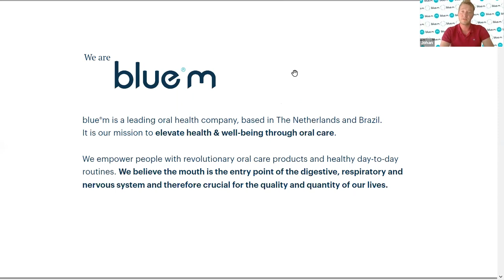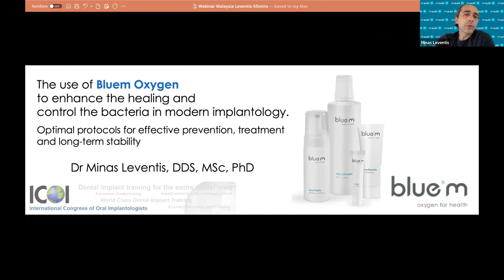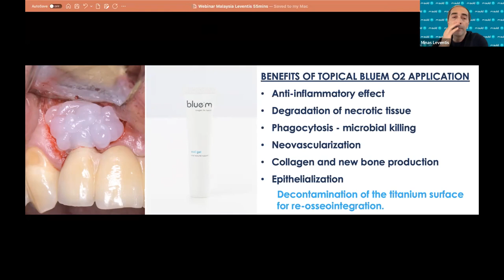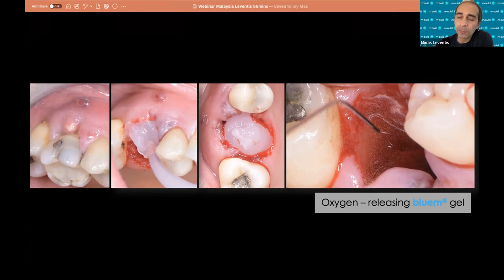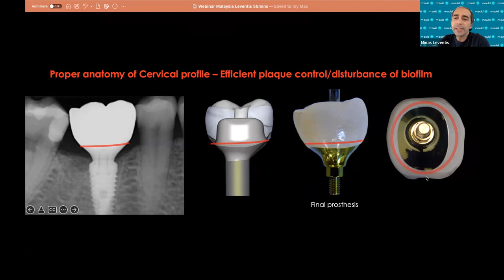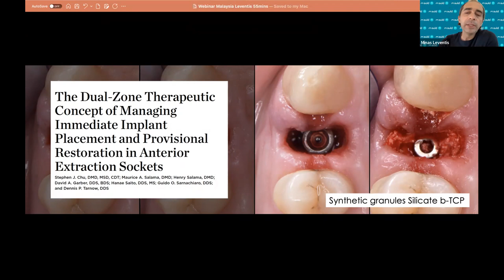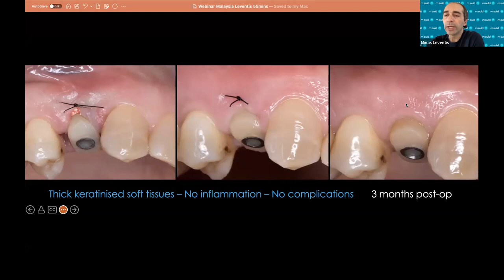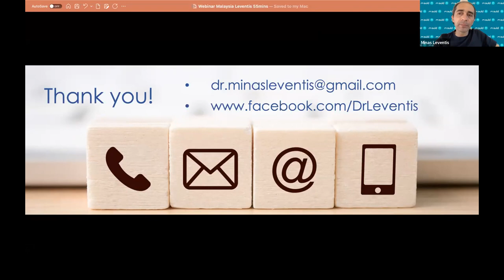Bluem Oxygen to enhance the healing and control the bacteria in modern Implantology. - Bluem webinar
Bluem Oxygen to enhance the healing and control the bacteria in modern Implantology: Optimal protocols for effective prevention, treatment and long-term stability.

Oxygen plays a vital role in all the aspects of wound healing and can be a potent disinfectant, thus determining the success and long-term stability of our procedures in modern Implantology. In this webinar, Dr Leventis will demonstrate how, why and when he is using oxygen as a prophylactic and therapeutic modality in contemporary Implantology. He will share his experience and present standardised protocols explaining the use of oxygen (in the forms of oral gel, mouthwash or oral foam) to effectively control the bacteria and improve the healing prior to implant placement, intra-operatively, immediately post-operatively, and long-term to maintain the treatment outcomes and treat peri-implant disease.